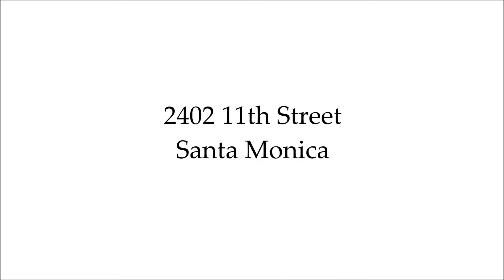2402 11th Street, Santa Monica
Don't miss this rare opportunity to own a charming duplex in Sunset Park. Situated on a large corner lot (almost 6,400 ft.²), the grounds of each unit have their own particular charm. 2402 is cozy with lots of plants and 2404 has a large flat open area for fun and recreation. Each unit has its own private entrance and both units are 2+1's with hardwood floors. There is a detached two car garage which is currently not being used and which could be an additional rental revenue stream. The unit with the large backyard is vacant with tremendous upside potential in monthly rent. So move in and enjoy or rent out both.